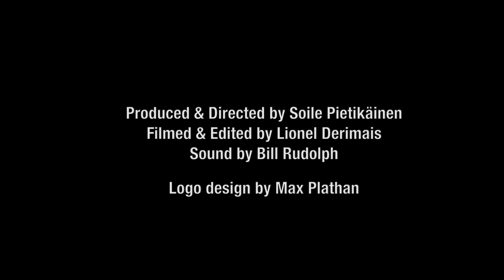Nordic Question Time 2018 trailer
What is this about? In the Nordic Question Time we had a panel of 4 authoritative voices answering questions about Brexit asked by Nordic and European Londoners.

Panel:

Christophe Bondy - Senior Counsel to Canada in the negotiation of the Canada-EU Comprehensive Economic and Trade Agreement (CETA)

Stefaan De Rynck - Head of Unit and Senior Advisor to Michel Barnier, Chief EU negotiator for UK's Withdrawal

Anand Menon - Professor of European Politics and Foreign Affairs, King's College London, and Director of the UK in a Changing Europe

Mats Persson - Head of International Trade, Economics and Policy Unit - Brexit Lead at EY, formerly Special Adviser to the Prime Minister 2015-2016.

Chair: Carol Walker, Political Analyst and Commentator, formerly BBC Political Correspondent